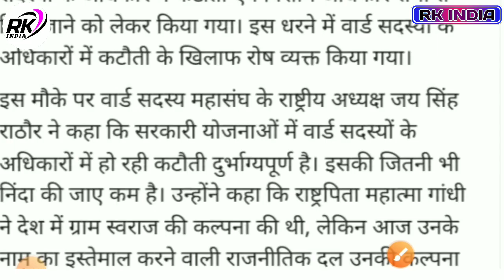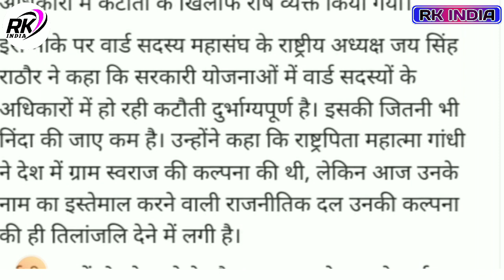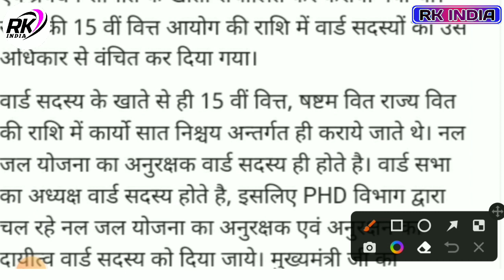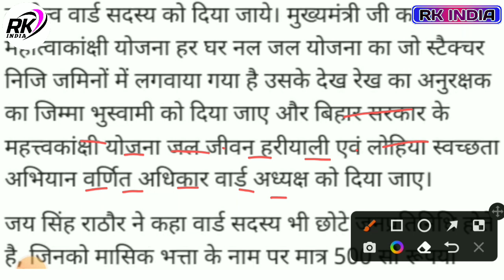Ward sadasya dharna bihar patna 2022 | bihar ward sadasya news | Bihar me panchayat ward ka dharna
Video Topic
ward councillor Protest
patna ward councillor
patna ward councillor protest
Nitish Kumar
Nitish Kumar News
Nitish Kumar Video
bihar ke patna mein ward sadasya dharna pradrashan
ward sadasya ka dharna
ward ka patna me dharna pradarshan
patna me ward sadasyon ka dharna
bihar mein ward ko kitna mahina paisa milta hai
bihar panchayat mein ward sadasya ko kab mileg
ward sadasyon ka patana men pradarshan
CM Nitish Kuma
ward councillor protest
patna ward councillor
ward councillor
naveen patnaik
people protest in patna
patna police
basangouda patil yatnal
bihar woman councilor
patna terrorist news
ward sadasya latest news
patna latest news
patna news latest

नीतीश कुमार
नीतीश कुमार न्यूज़
Bihar Sarkar
Bihar Government
बिहार सरकार
बिहार सरकार न्यूज़
वार्ड सदस्य संघ बिहार
पटना गर्दनीबाग धरना-प्रदर्शन
वार्ड सदस्यो की नौ सुत्री मांग
पंचायती राज मंत्री
मुरारी प्रसाद गौतम का पुतला दहन
पंचायती राज विभाग
अनिश्चितकाल धरना प्रदर्शन
वार्ड सदस्य का अधिकार
वार्ड सदस्य का प्रभार
वार्ड सदस्य का प्रदर्शन
ward sadasya ka fund
ward sadasya ka yojna
ward sadasya ka taja Khabar
ward sadasya ka aandolan
वार्ड सदस्य का फंड
वार्ड सदस्य का योजना
वार्ड सदस्य ताजा खबर
वार्ड सदस्य आंदोलन
वार्ड सदस्य का पावर
वार्ड सदस्य के कर्तव्य
ward sadasya ka adhikar
ward sadasya news
ward sadasya
bihar news
ward sadasya ka power
ward sachiv news
ward sadasya latest news 2022
ward sadasya ka adhikarward sadasya ka power kya hai
ward sadasya sangh
ward sadasya news 2022
bihar ward sadasya news
bihar panchayat ward safai karmi bharti 2022 ,  wardsadsaya latest news
ward sadasya sangh bihar latest news
ward sadasya ka anshan

___Ye Sab Equipment Use Karte Hai Ham Apna Video Banane Ke Liye 👇👇

1 :- Tripod For Mobile

2 :-  1 st Video Editing Application ( VSCO )

3 :- 2nd Video Editing apps ( VN )